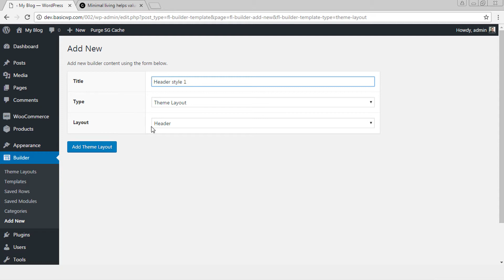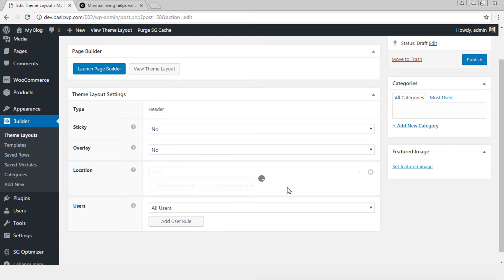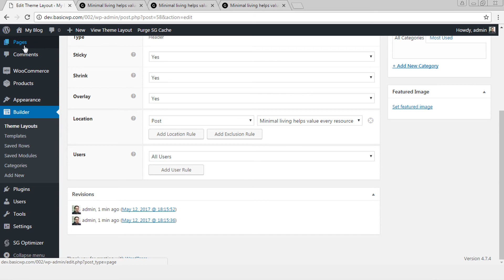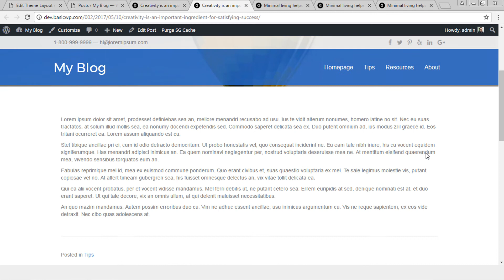Beaver Themer: Make Theme Header shrink, sticky, transparent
Add sticky and shrink effect to the theme header layout created using Beaver Themer addon. Make header fully transparent with Beaver Themer addon for Beaver Builder plugin.